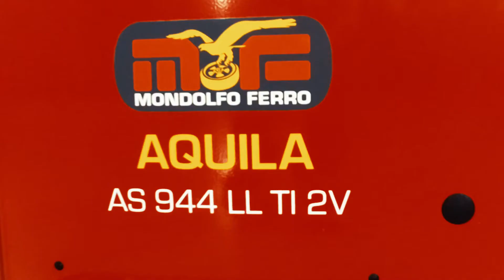AS944 LL Super Eagle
AS 944 LL is a super-automatic tire changer equipped with
an exclusive device that make it possible for the operator
to mount and demount any type of tire, also without
the help of a lever and without the minimum amount of
physical effort. Made by Mondolfo Ferro of Italy.